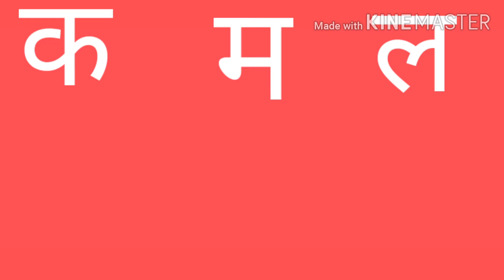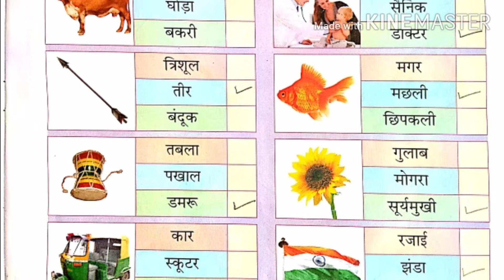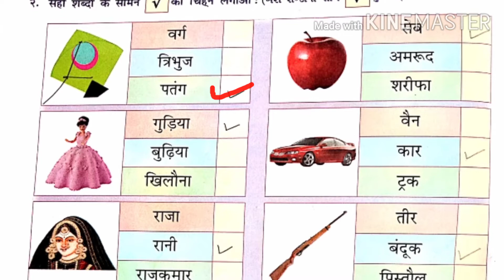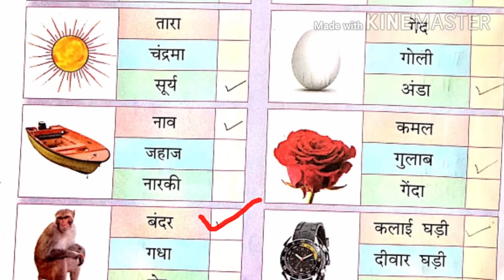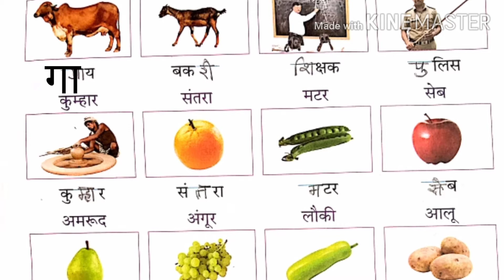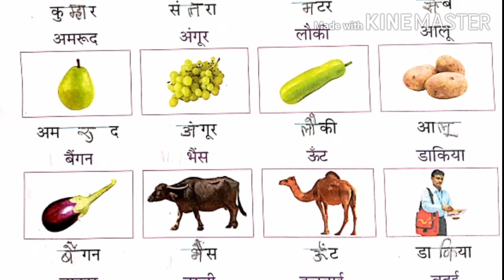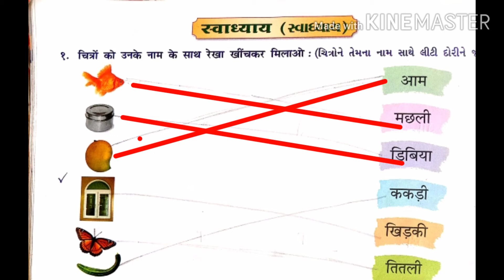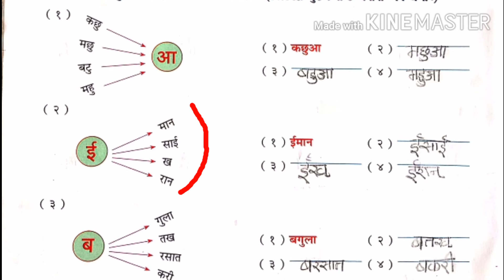कक्षा:३ विषय:हिन्दी पाठ:४